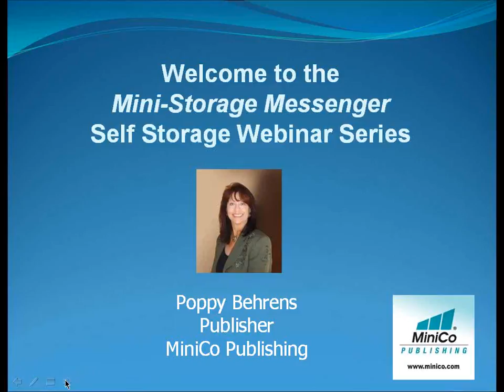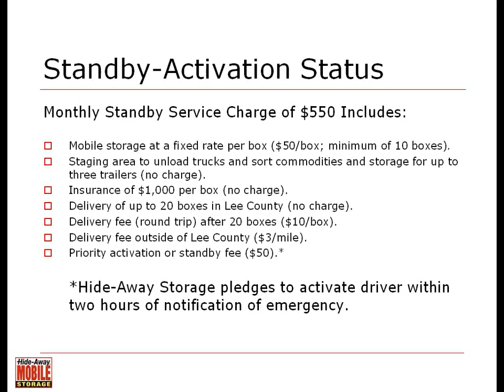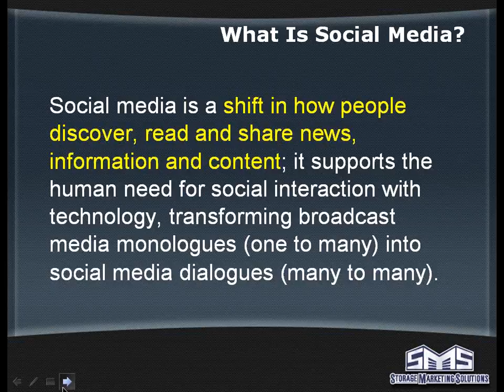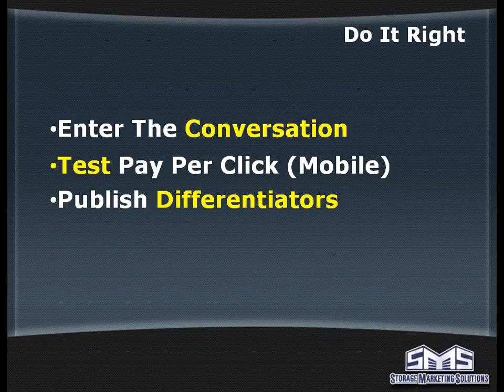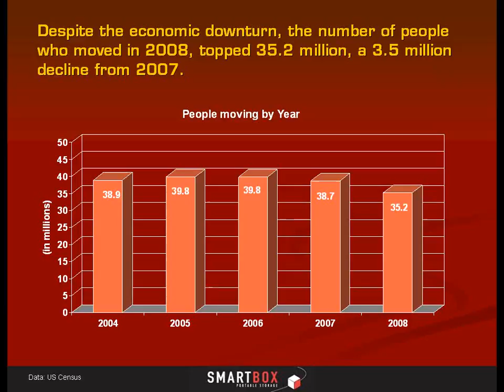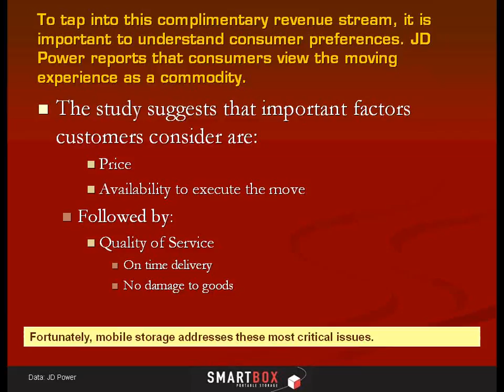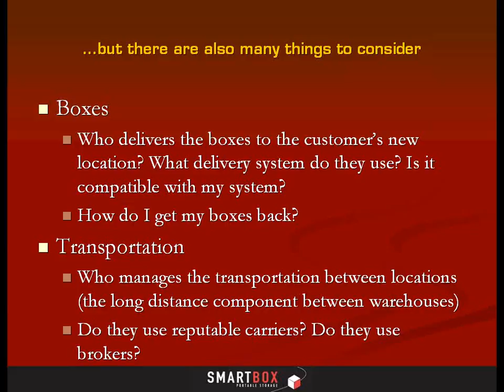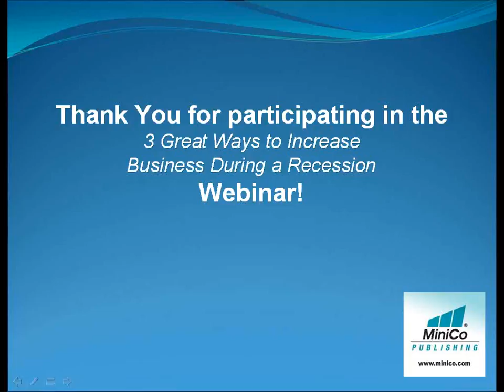Three Great Ways to Increase Mobile Business in a Recession